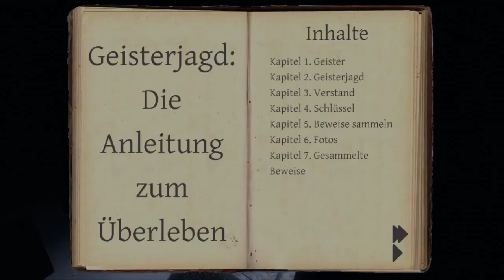Phasmo Teil 259